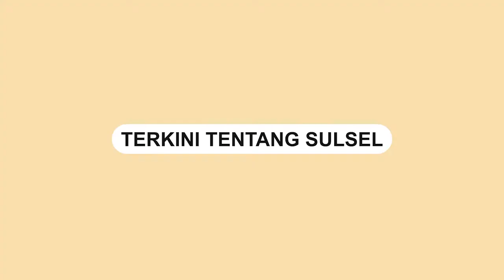Gerebek Suami dengan Pelakor, Wanita Ini Nekat Naik ke Atas Kap Mesin Mobil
Video tersebut terjadi di Jl. Cokroaminoto, Kabupaten Asahan.

Berdasarkan keterangan video, wanita tersebut menaiki kap mesin mobil lantaran melihat suaminya dengan wanita lain di dalam mobil.

Video terkini dan terbaru..